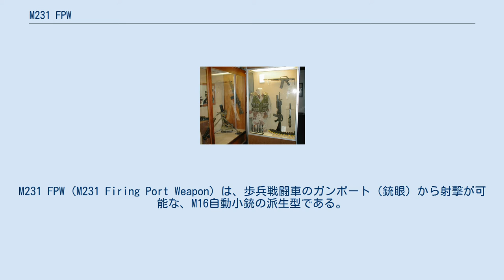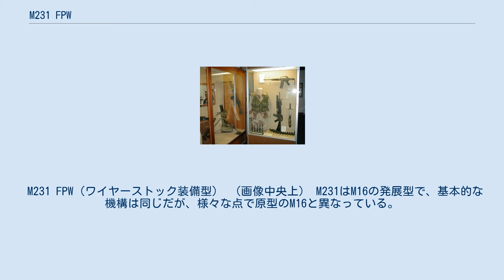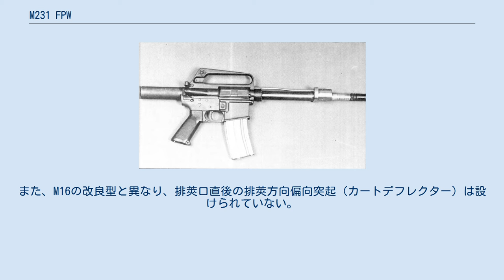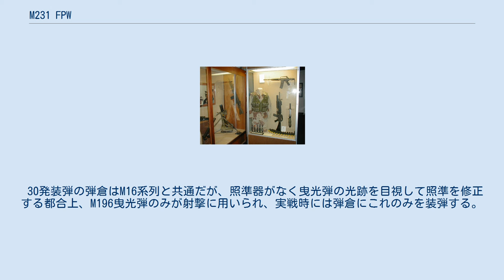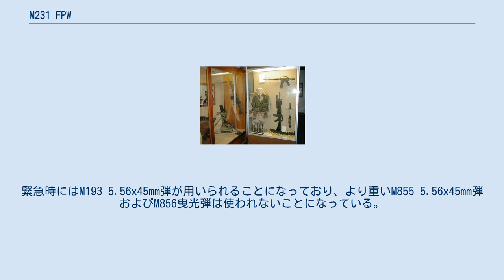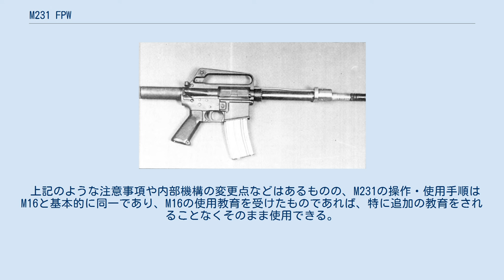M231 FPW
#5.56mm銃
M231 FPW（M231 Firing Port Weapon）は、歩兵戦闘車のガンポート（銃眼）から射撃が可能な、M16自動小銃の派生型である。
 アメリカ軍が導入した最初の歩兵戦闘車、M2ブラッドレー歩兵戦闘車のガンポートを通じて車内から射撃できる特殊な自動小銃（"ポートガン"（PortGun）と通称された）としてロックアイランド造兵廠、およびコルト社によって開発された。
 当初の要求では、M2に乗車する歩兵の装備するM16をそのまま用いて車内から射撃を可能とすること、とされていたが、一般歩兵用のM16は装甲兵員輸送車や歩兵戦闘車の中で扱うには全長が長すぎた（M2歩兵戦闘車の開発当時に用いられていたM16A1型で全長約1m。なお、M16A1型は銃床の折り畳み機能がなく、これ以上全長を短縮できない）ため、専用の自動小銃が開発された。
 その後、M2のガンポートは装甲防御力を向上させる改良と運用思想の変化により、車体後部の2つを除いて廃止されたため、M231の使用数も縮小されているが、搭乗員の自衛用や近接戦闘用として現在でも制式装備として運用中である。
 試作型 XM231 1972年、歩兵戦闘車製造の計画であったMICV計画の一環として、ガンポートから射撃する専用武器の開発が始まった。
 MICV計画の車両は、搭乗する兵士の乗車戦闘用にガンポートが設置されることになっていたため、専用の武器の開発が決定された。
ロックアイランド造兵廠は、第二次世界大戦でガンポート用武器として使用されたM3サブマシンガンや、H&K社によって開発されたHK33をモデルに武器の開発を考えたが、最も有望な選択肢であったM16系統の武器として開発することに変更した。
 最初にロックアイランド造兵廠が開発した試作品はM3に倣ったもので、280mmに短縮された銃身を持ち、原型のM16とは異なりオープンボルト式で、1,050発/分と非常に発射速度が速かった。
ガンポートより用いる他、兵士が手持ち火器として車外でも効果的に使用するため、車体への固定用機構がなく、通常の小銃と同様の照準器（リアサイトはM16と同形で、フロントサイトは起倒式）とM3のものに似た、太い金属線を折り曲げて作られた伸縮式の銃床が付けられていた。
 試作品は、テストの結果幾つかの改良点が指摘され、以後の開発と改良はM16同様コルト社が契約を与えられて設計に取り組むことになった。
 コルト社による2次試作品には、特殊なバッファと、3本のスプリングをまとめるスプリング・アセンブリーが組み込まれた。
この機構は、発射速度を200発/分にまで下げるために導入されたもので、走行中の車両から兵士が射撃した時、発射された最初の弾丸が目標に着弾する頃には弾倉が空になってしまう（最初の1連射で弾が尽きてしまい、照準修正ができない）可能性を減らしている。
更に、車内からガンポートに固定するためのネジ止め機構が付いた新しいハンドガードが導入された。
コルト社による改良型が完成する頃には金属線を用いた伸縮式の銃床は使われない傾向にあり、車両内での使用に限定すれば銃床は邪魔であるため、あるいは兵士がM231をM16と間違えて使わないようにするため、銃床も廃止された。
 1974年、コルト社によって開発された新たな試作型はXM231と命名され、運用テストの結果から「狙って撃つ」ことよりは「弾幕を張る」形で射撃するべきと結論されたため、発射速度を抑える機構は除去され、発射速度は1,100-1,200発に戻った。
更に幾つかの点を改良した後、1979年にM231として採用された。
 M2ブラッドレー歩兵戦闘車の左側面部分のクローズアップ 砲塔下にある円形のものがガンポートで、そこから突き出しているものがM231の銃身である M231は、それ自体には大きな問題もなく、開発に際しても実用に際しても重大な問題を発生させたことはないが、アメリカ軍における「歩兵戦闘車」という兵器に対する開発・運用思想が変更されたため、導入後しばらくすると不要の装備となり、実際にはほとんど使われなかった。
 米軍が「歩兵戦闘車」という新たなカテゴリの装備を開発・導入した際に利点としたことの1つに、「乗車した歩兵はただ輸送されるだけではなく、ガンポートより自らの持つ小銃を用いて積極的に戦闘に参加することができる」という点があったが、結果的には専用の装備として本銃を開発することになり、M2ブラッドレー歩兵戦闘車を「失敗作」と...